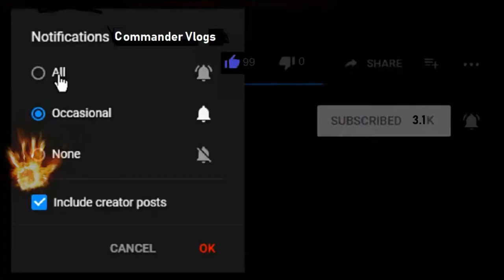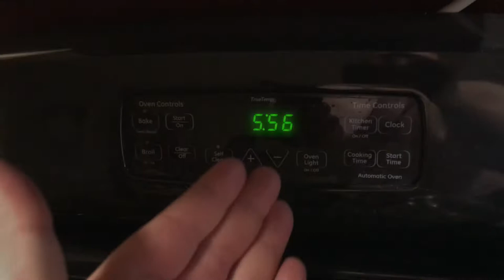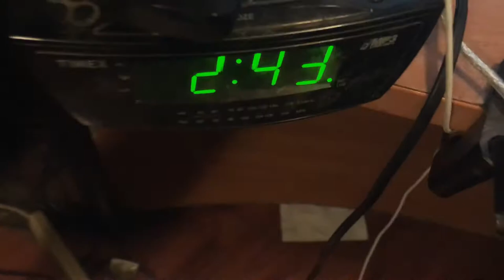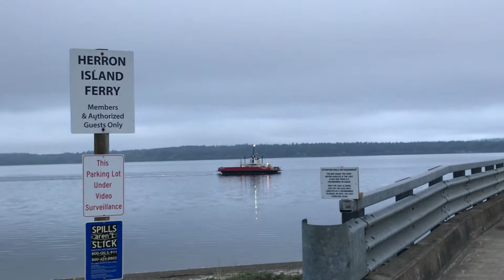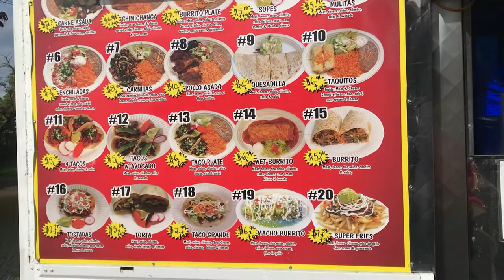Herron Island Washington / Septic / Laborer Job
Had to goto Herron Island in Washington to do a septic / laborer job. I had to install risers and do lots of digging to troubleshoot some septic problems. We found out they needed a new drain field.
New drain fields cost like $15,000 - $30,000. Pretty crazy.

COMMANDER VLOGS
8315 NORMANDY ST SE 643

Tube buddy
A YouTuber's Best Friend! A Must Have Tool...

Thanks!
NBRS COMMANDER
AKA
COMMANDER VLOGS